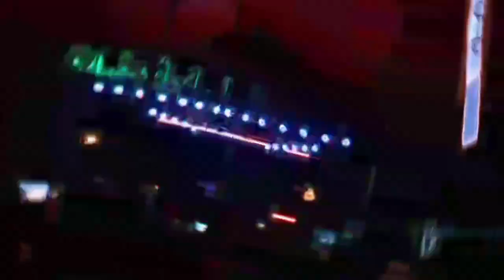Sonido Famoso En Vivo Asuncion Nochixtlán 2024 De Esas Nooo